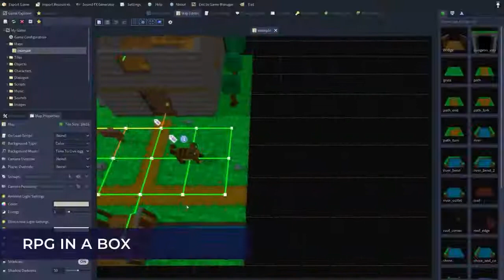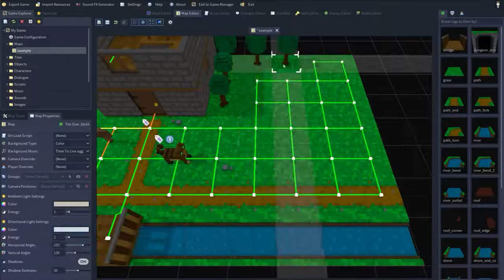Godot Engine Games Showcase March 2018 mp4